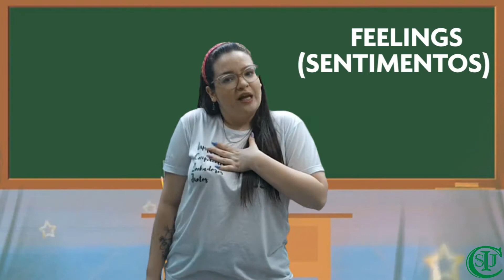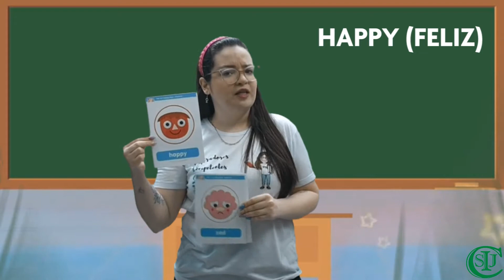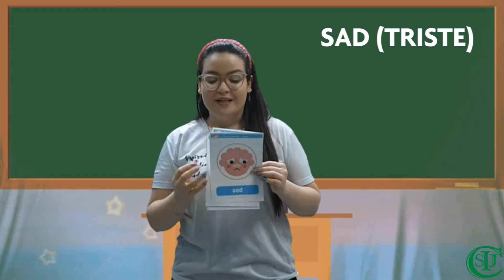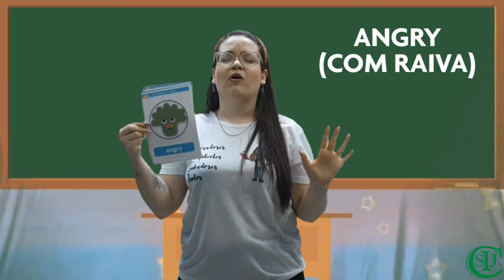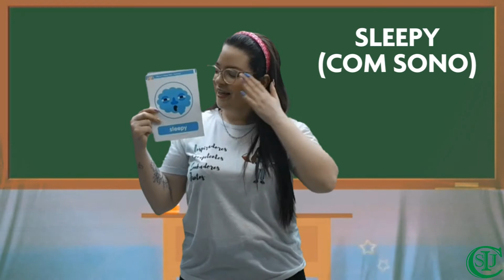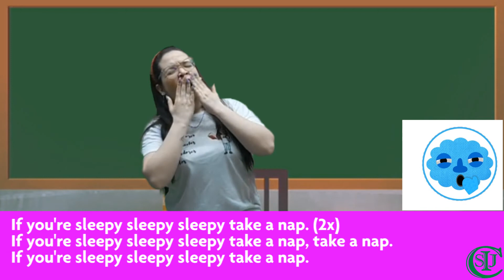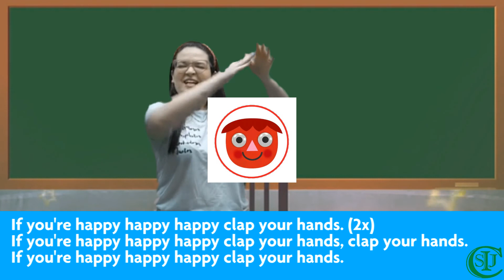17 /08/21 - Feelings (Sentimentos) - Língua Inglesa - 3°Período - Profª Alice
EIXO TEMÁTICO: Língua  Inglesa
OBJETO DO CONHECIMENTO: Feelings (Sentimentos)